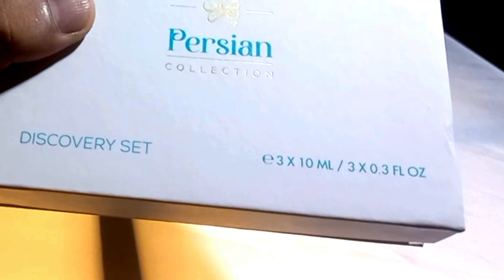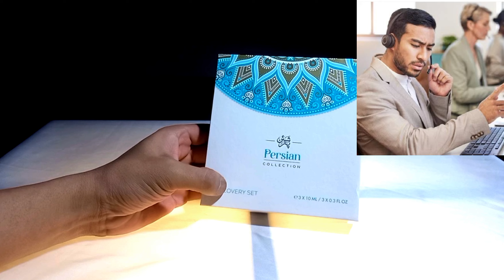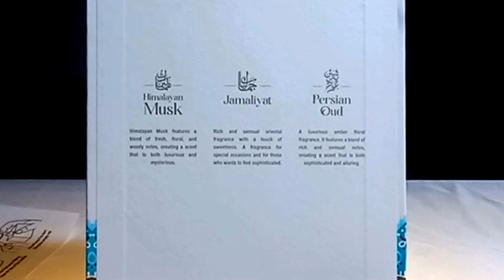Persian Collection By MTJ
This video is about the most beautiful fragrances collection from the Pakistani Designer House MTJ perfume unboxing and fragrance review in detail in all language subtitles